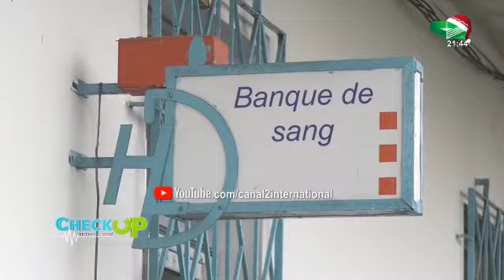Problématique du don de Sang au Cameroun (Check Up du Mardi 15/12/2020)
Thème: Problématique du don de Sang au Cameroun

Invité: Dr Christiane SIKE MEDI / médecin biologiste

une Présentation de Mireille flore DEFO FOTSO